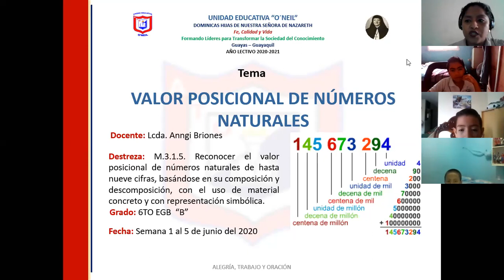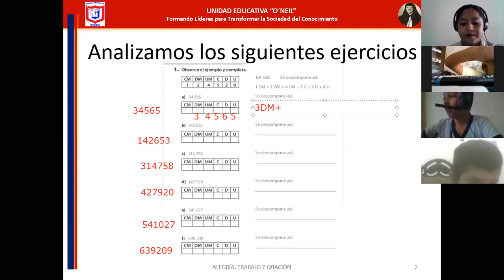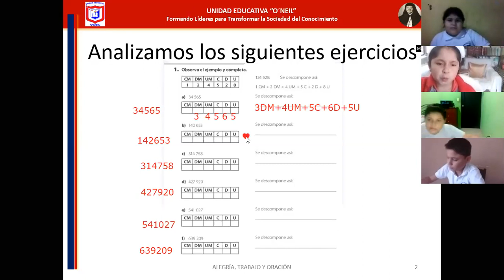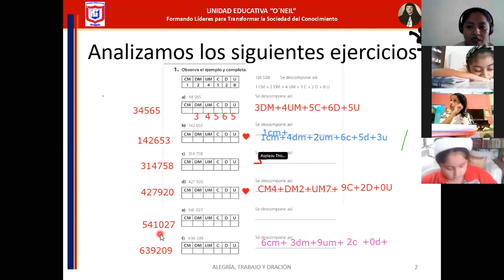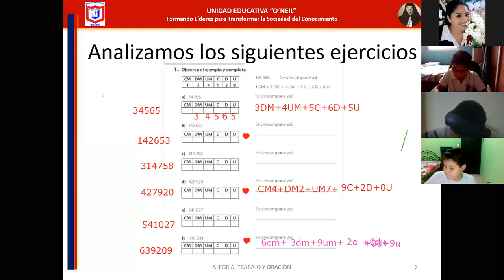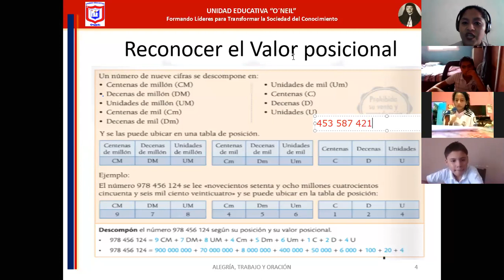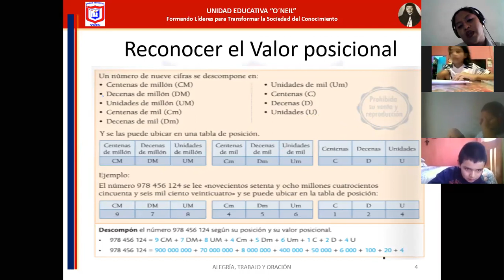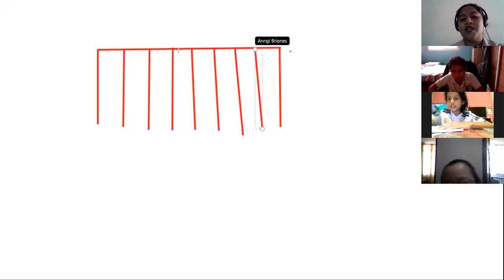SEXTO VALOR POSICIONAL